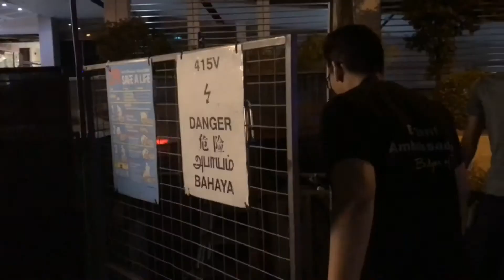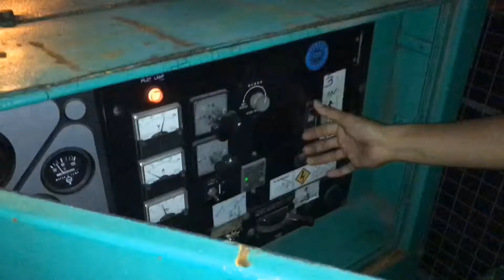Constructive Interference : The End Game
ILight Singapore